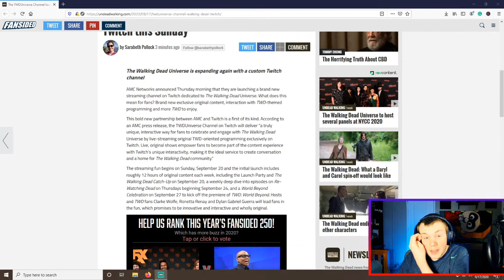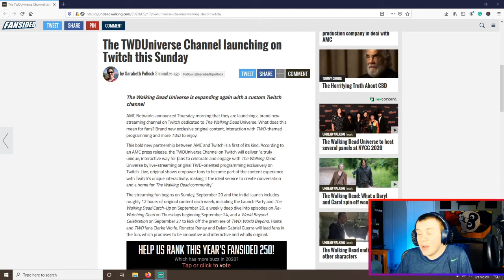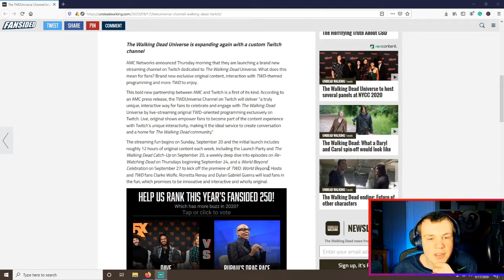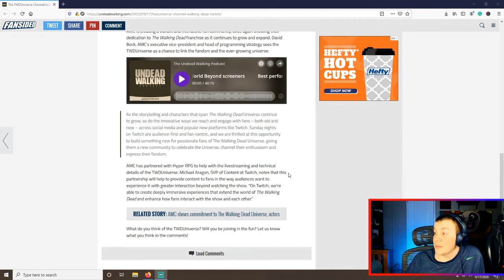The Walking Dead Universe Is Getting A Twitch Channel!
Come watch me stream Monday-Wednesday-Friday at 6PM CST